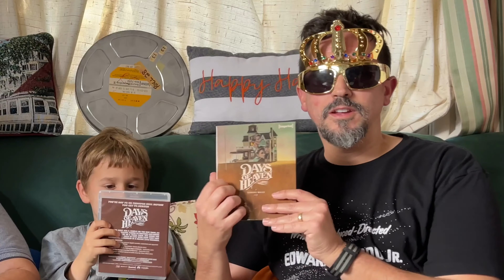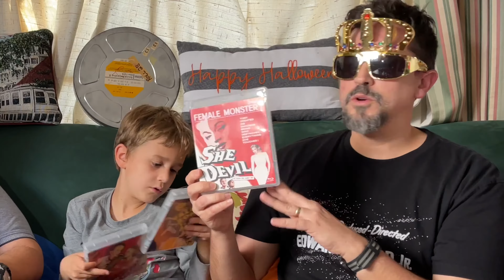IMPRINT FILMS Unboxing (Mailday Monday W/ Brother Chaos & Little Master)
▶Mailing Address
Master Chaos